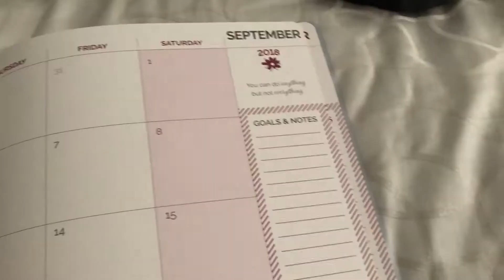Mediterranean Diet - Chicken Tacos - Vlogust 2018 Day 17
August is Mediterranean Lifestyle Month. Join me in August 2018 for Mediterranean diet recipes and lifestyle tips.

Today's recipes include:
Brunch: Avocado Toast with Peppered Smoked Salmon on English Muffic
Dinner: Chicken Soft Tacos with Guacamole, Salsa, Refried Beans, and Slaw